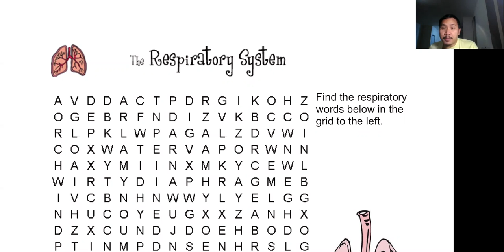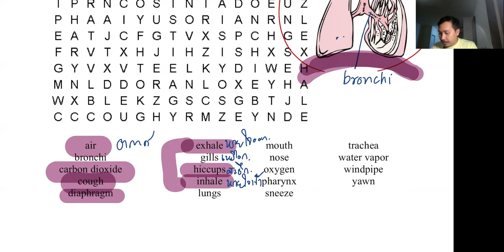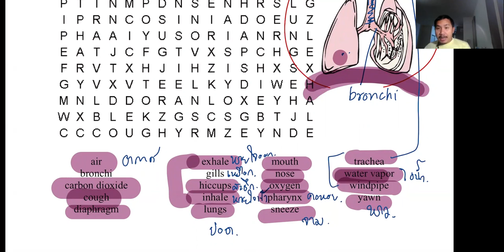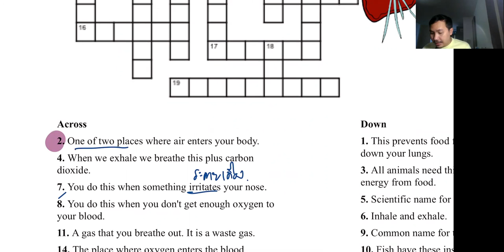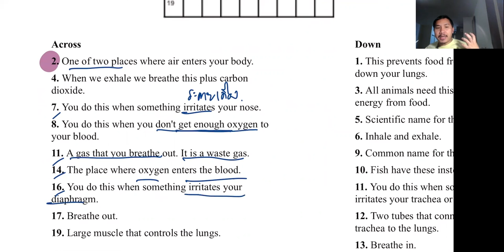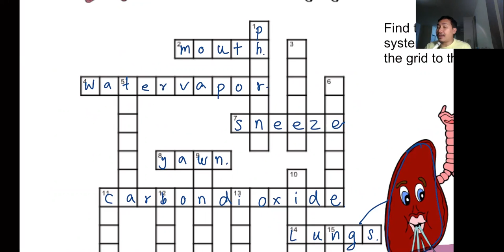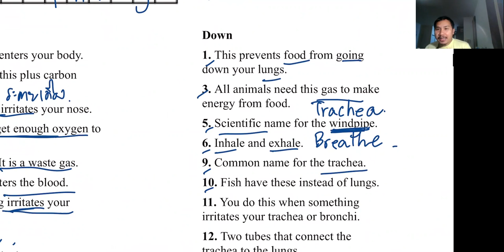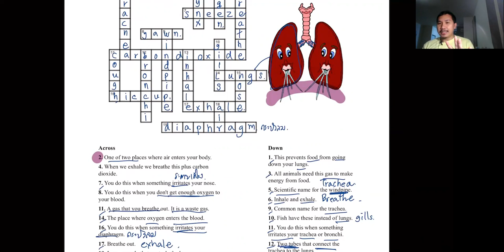Human respiratory system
การศึกษาเกี่ยวกับระบบหายใจของมนุษย์